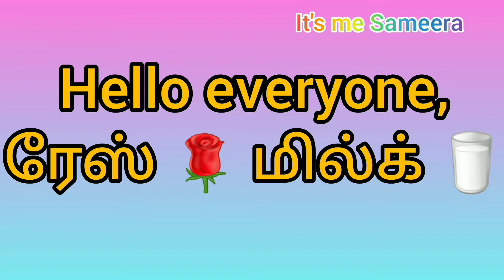How to make Rose 🌹 Milk 🥛 in Tamil 😋// Summer Drinks Rose Milk in Tamil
Hello everyone,

It's me Sameera in this video I share a simple easy and Tasty Rose 🌹 Milk🥛 recepie in Tamil.

Don't miss to try and comment😋😋.

If you are watching first time please

Keep supporting.👍